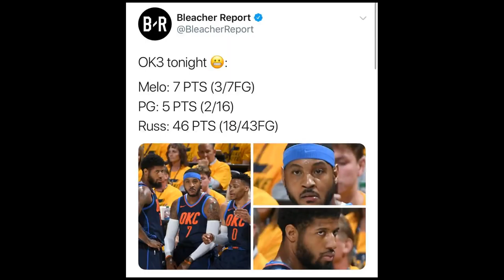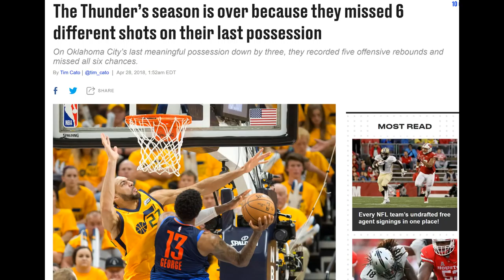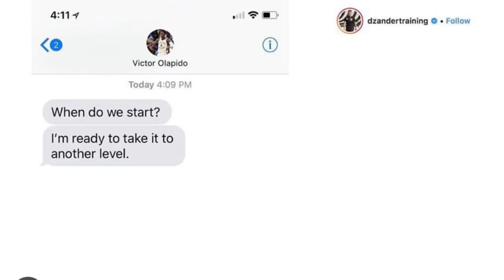Time Out #113: Reaksi OKC Thunder Kalah dan Cavaliers Menang Game 7!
Karena banyak yang nanya reaksi gue tentang kekalahan Oklahoma City  Thunder, jadi gue ingin share dengan kalian reaksi gue.